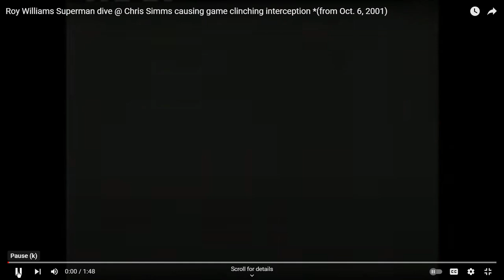Superman Roy Williams vs Texas 2001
One of the great moments in Red River Shootout history.  Trying to do one per month until next season.